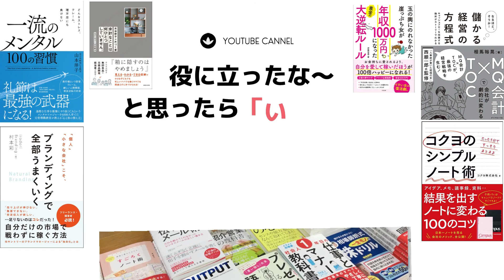【ズバリ解説】国語ができたから、文章が得意だから・・・で本を出して成功するか・・の相関関係は無いって話。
元KADOKAWAのビジネス・実用書編集者であり出版コンサルタントの渡邉です。

若干「都市伝説」レベルの質問や相談になりますが、それでもよく受ける質問の一つになるので解説してみました。

〜「坊っちゃん」（愛媛県松山市）
ゆかりの地に住む編集者／出版コンサルタント〜

渡邉理香（わたなべ　りか）

＊ビジネス・実用書出版コンサルタント
＊書籍編集者
＊SNS運用＆個人起業・副業コンサルタント

›商業出版を目指す起業家・
経営者のための無料メール講座（メルマガ）

›本を出したい起業家・経営者の方向けに「出版コンサルティング」を実施中。
まずは体験セッションからご相談ください。

›ブログも更新中！

ameblo：
「元大手出版社の編集者が教える！商業出版実現ブログ」

›Facebookではリアルタイムで出版の情報発信もしています。
（セミナー・講演・執筆など各種ご依頼ありましたら上記Facebookメッセンジャーからお願いいたします）